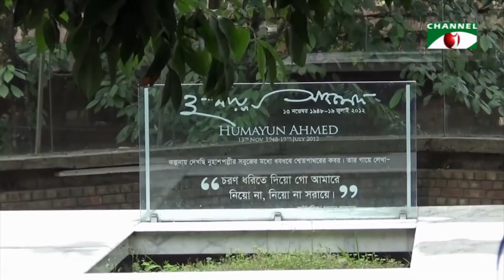নন্দিত কথাসাহিত্যিক ও নির্মাণের মহান কারিগর হুমায়ূন আহমেদের ষষ্ঠ মৃত্যুবার্ষিকী আজ